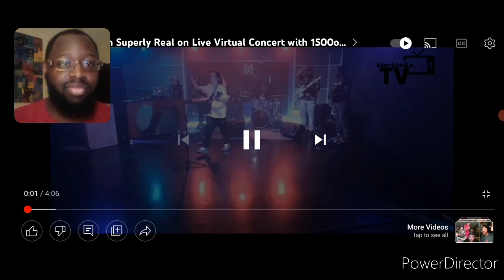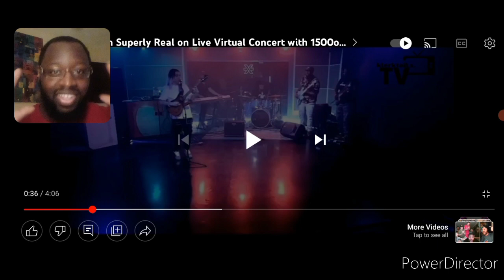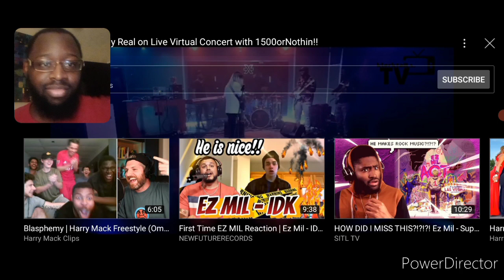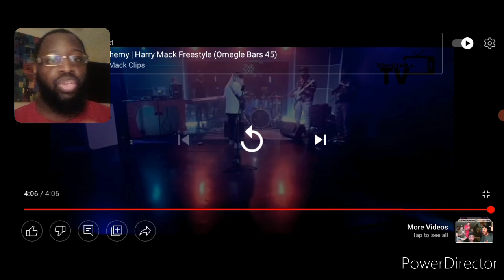Ez Mil "Superly Real (Live)" Reaction| He's Rock n Roll now???????